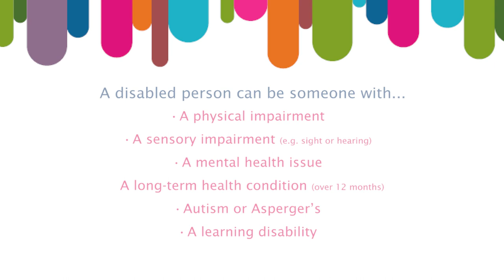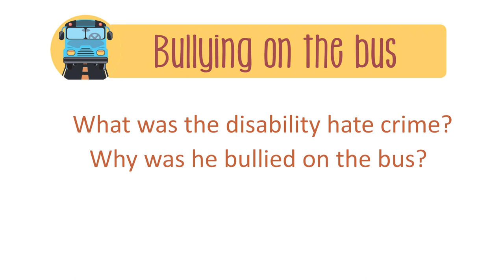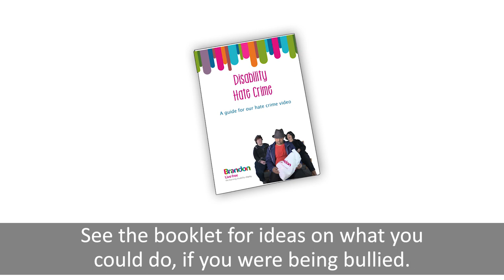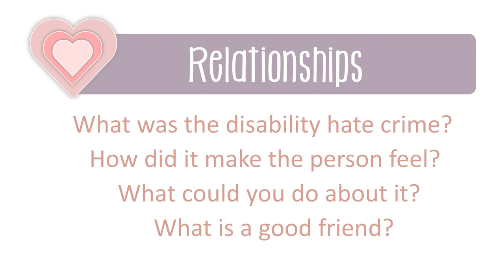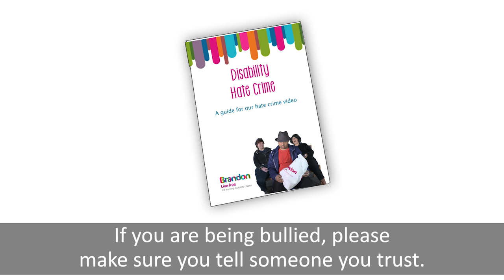Disability hate crime and bullying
What is disability hate crime? How does it make people feel? What can be done about it?
We've made a booklet to go with the video which gives you ideas on what to do.